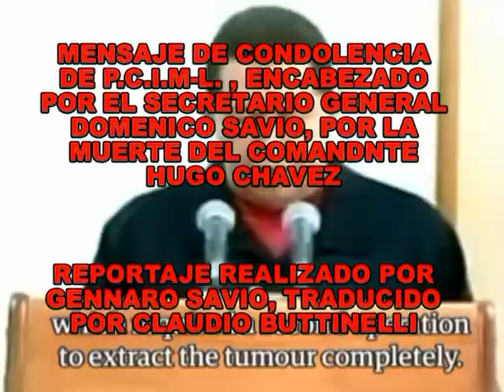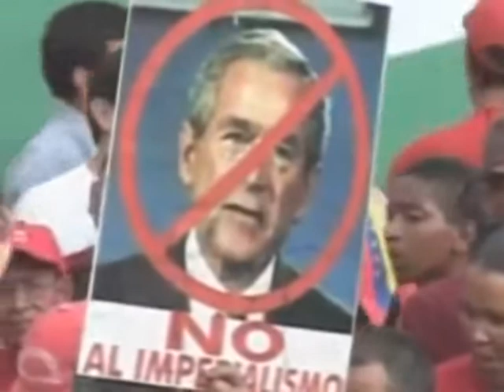MUERTE DEL COMANDANTE HUGO CHAVEZ - MENSAJE DE CONDOLENCIA DE DOMENICO SAVIO SECRETARIO PCIML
HUGO CHAVEZ, UN VERDADERO Y VALIENTE ANTI-IMPERIALISTA!

El Comité Central del Partido Comunista Italiano Marxista-Leninista expresa su más sentido pésame a las familias del Comandante fallecido, al Partido Socialista Unido de Venezuela y al entero pueblo venezolano por la grave y prematura pérdida del Presidente de la República Bolivariana de Venezuela Hugo Chávez, un verdadero y valiente anti-imperialista.

Chávez, por la defensa de la independencia de Venezuela y de todos los países y pueblos de América Latina ha desafiado y ganado, con tenacidad y determinación revolucionaria, el gigante del imperialismo económico, político y militar de los Estados Unidos de América, que siempre y en todas las formas posibles, de las maquinaciones de los servicios secretos a las intervenciones repressivas, tratan de imponer su dominio y sus intereses sobre todo el continente latinoamericano, así como hace en otras partes del Planeta.

Chávez ha tenido el mérito, a través de valientes nacionalizaciónes, de haber defendido ferozmente los intereses económicos de su propio pueblo contra las invasiónes de las multinacionales imperialistas permitiendo al gobierno de Venezuela de gestionar directamente la explotación de los recursos petroleros y minerales del país, que ha permitido de mejorar significativamente las condiciones de vida de las masas trabajadoras y populares de Venezuela.

Pero no has sido y no es todavía socialismo, cuya principal forma de lograrlo es sólo aquela de los principios del marxismo-leninismo, de la lucha contra el revisionismo y el oportunismo de la doctrina comunista, enunciada por nuestros grandes Maestros del proletariado internacional, Marx, Engels, Lenin y Stalin,  de la construcción de un autentico partido de clase y revolucionario, de la revolución socialista para realizar el paso de todo el poder político de la burguesía al proletariado, de la dictadura del proletariado y la construcción de la sociedad socialista.

En este momento de luto y dolor por Venezuela el Partido Comunista Italiano Marxista-Leninista se alinea junto a los comunistas, a la clase obrera y intelectiva y a  todo el pueblo venezolano para rendir homenaje a Chávez defendiendo sus conquistas sociales hechas, la lucha anti-imperialista y el  grande contribucion dado en la lucha de los pueblos latinoamericanos contra las agresiónes y la explotacion del imperialismo estadounidense.

Al pueblo venezolano el P.C.I.M.L desea de avanzar sin parar en el camino que lleva a la construcción de la sociedad socialista y la edificacion de aquela comunista.

Forio (Nápoles), Italia, 6 de marzo de 2013.

El Comité Central del P.C.I.M-L.